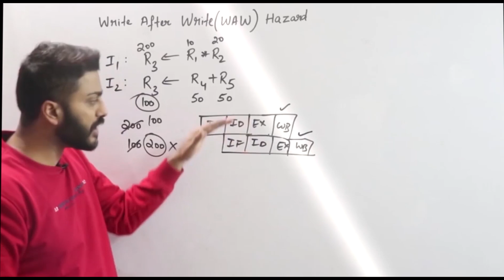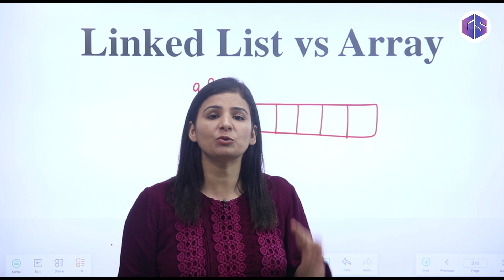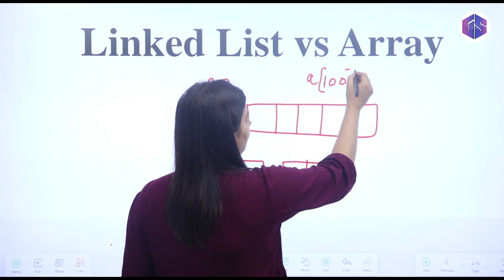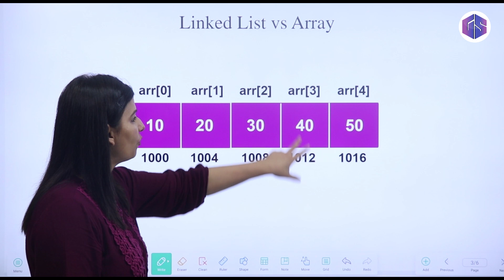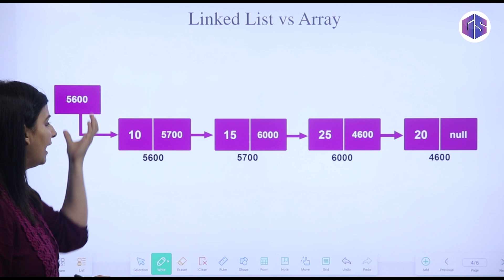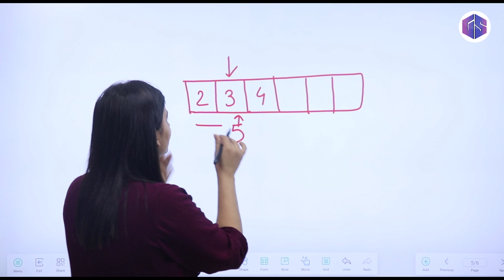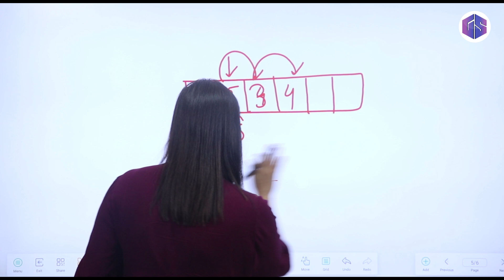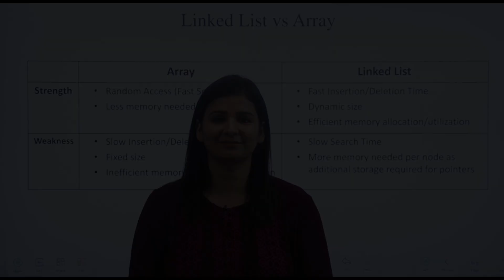Lec-17: Arrays vs Linked Lists | Data Structures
In this video Difference between Arrays and Linked List is explained in terms of there strength and weakness. All the points are discussed with real life examples by Naina Mam which will help students to get clear insight of the topic. It will help students who are preparing for Competitive exams like GATE, UGC NET, BARC, ISRO etc. as well as Placements also.
0:00 - Introduction
1:01 - Memory allocation
2:18 - Memory efficiency
3:43 - Search Time
5:22 - Insertion & Deletion
7:56 - Strength & weakness